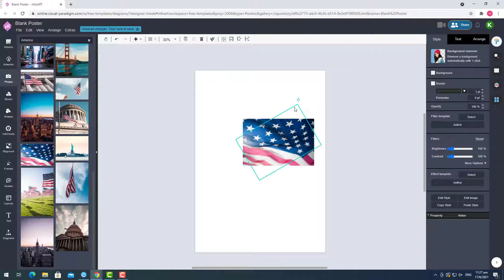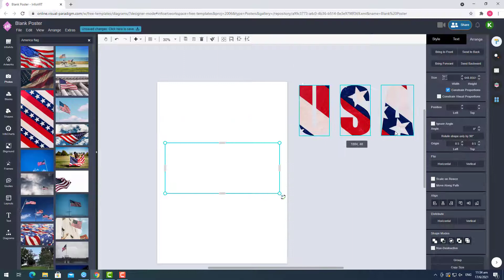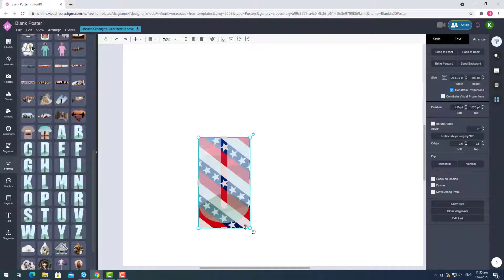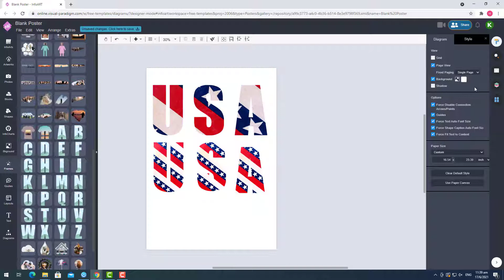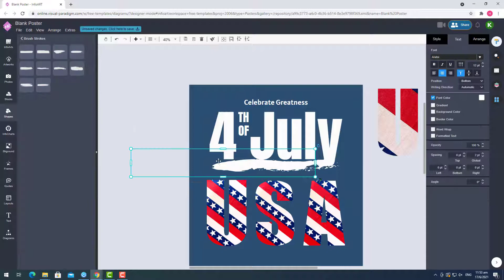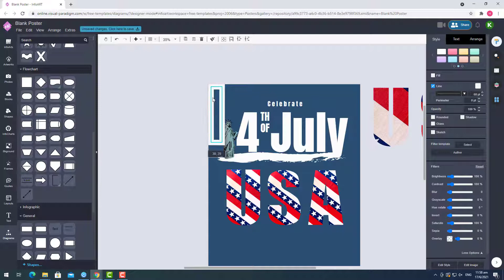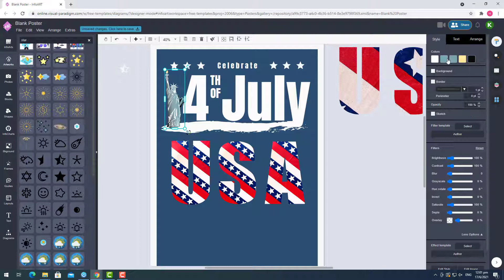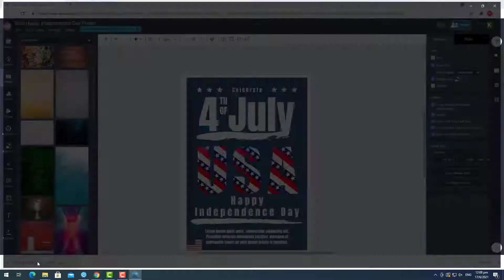Design a Blue Theme Happy Independence Day Poster (2021)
In this video I would like to show you how to create a blue theme Happy 2021 Independence Day poster. This poster is create using Visual Paradigm Online. All the illustrations used in the poster are come from the bundled customizable resources in VP Online. This let me quickly compose a the illustration for this poster. The photo frame tool let me create text with US flag on it. VP Online offer a free Express Edition for user to signup and create graphic design. It comes with the most essential tool for general graphic design works. More details about this tool can be found